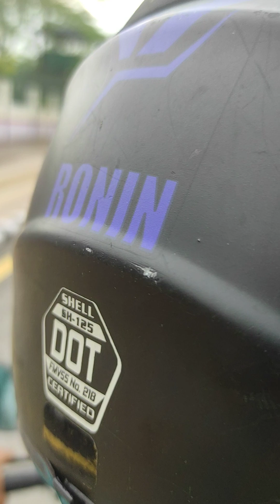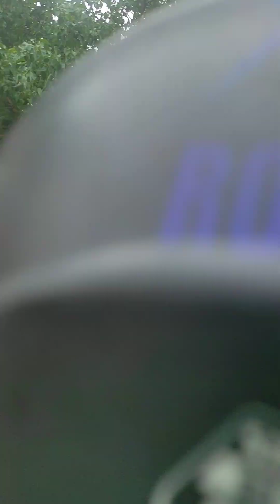Morning Views.Balen Area😋🤗